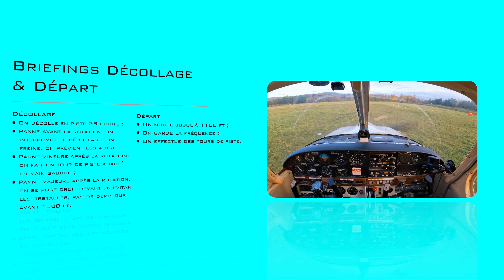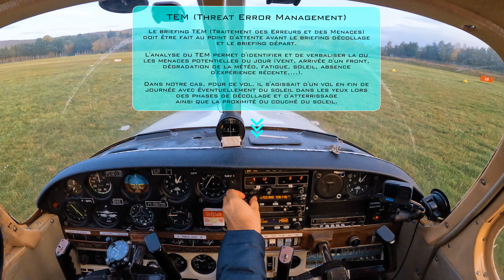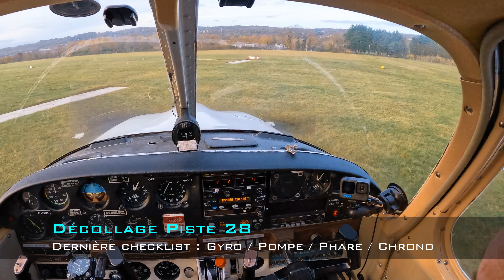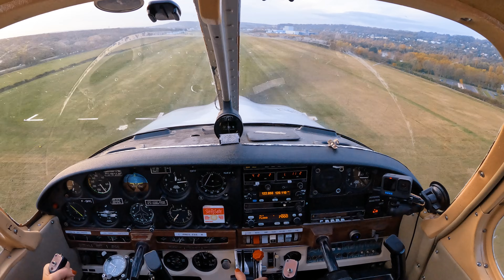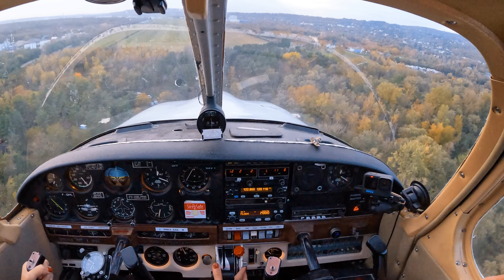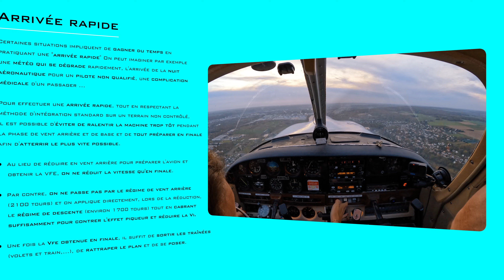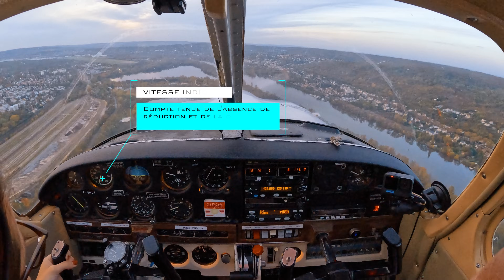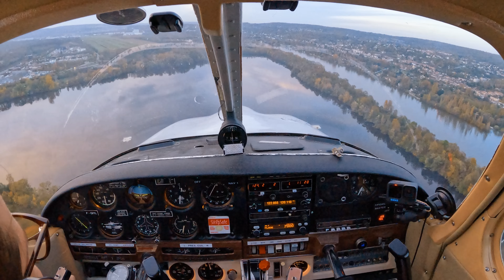🛩 Premières leçons de pilotage #22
Vol d'instruction dans le cadre d'une formation de pilote, avec au programme ... un vol consacré à la reprise des tours de piste après une petite période d'interruption dans la formation.

Programme : Décollage en piste 28 des Mureaux, tours de piste, atterrissage en piste 28.

Avion : Piper PA28 Cherokee équipé d'un moteur Lycoming 0.360 de 4 cylindres à plat de 180 cv.

Lieu : LFXU (Les Mureaux)

Date : Samedi 11 novembre 2023